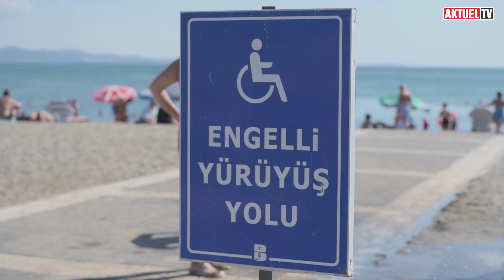Balıkesir Büyükşehir Tüm Sahilleri Yaza Hazırladı-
Yaz tatilini geçirmek için Balıkesir’i tercih eden vatandaşlar, Büyükşehir Belediyesi’nin çalışmalarını hayranlıkla izliyor.  Balıkesir'in tüm sahilllerine yürüme, bisiklet ve koşu yolları yapıldı. Basketbol, futbol sahaları eklenen sahil bandlarına parke taşı döşemesi, ağaç dikimi, ışıklandırma, oturma bantları ve peyzaj düzenlemesi yapıldı. Özellikle tüm sahillerde duş,giyinme kabinleri , iskeleler, ve cankurtaranlar hizmet vermeye devam ediyor.Tüm sahiller yeniden düzenlenirken, Sahillerde alt yapı ve üst yapı çalışmaları elden geçti.

Büyükşehir Belediyesi, mavi bayraklı plajlarıyla ünlü Balıkesir’i tercih edeceklerin daha konforlu bir tatil deneyimleyebilmesi için çalışmalarını sürdürüyor. Son olarak Edremit’in Güre Mahallesi Orman Kampı olarak bilinen bölgede, 4 kilometrelik sahil düzenleme çalışmaları tamamlandı. Güre Orman Kampı Sahili; duşa kabinden iskeleye, bisiklet yolundan yürüyüş yoluna, ışıklandırmadan kent mobilyasına kadar farklı dokunuşlar yapılarak yeni bir yüze kavuşturuldu.